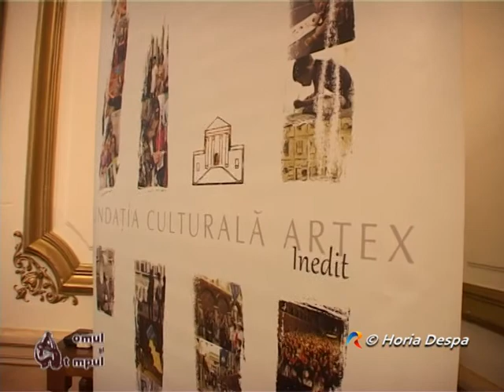Cetatea Poenari, Omul şi Timpul, TVR, Televiziunea Română